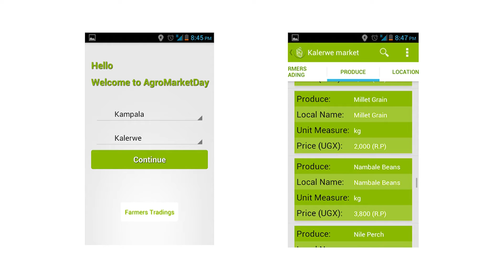How I have used Techology to Connect Consumers to Farmers | Lisa Katusiime | TEDxKiraTown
Lisa shares her mobile technology innovation that helps farmers reach consumers easily and increase product sales

Lisa Katusiime, a graduate from Makerere University with a Bachelor’s degree in Software Engineering is the co-founder of Likamis Software Limited, a company with a vision of empowering farmers with innovative platforms in order to achieve a transformed lucrative agricultural economy. Lisa and her team have developed AgroMarketDay, a mobile application that enables farmers to access markets, market information, modern farming methods and tools in different districts in Uganda.Her passion for ICT involvement in the agricultural sector has enabled her to reach out to more youth involved in agriculture through the Young Farmers’ Coalition (Yofaco) where she heads the IT department of the coalition.